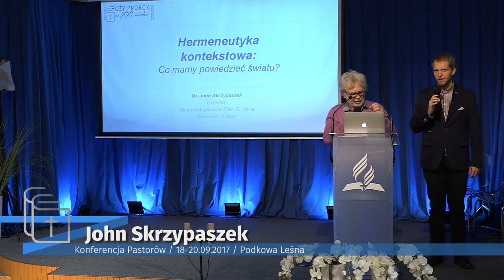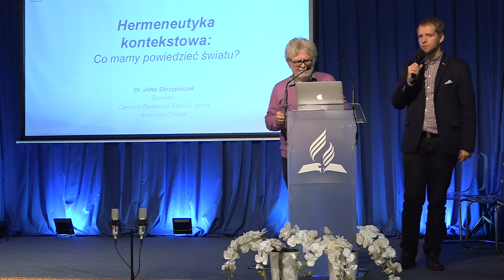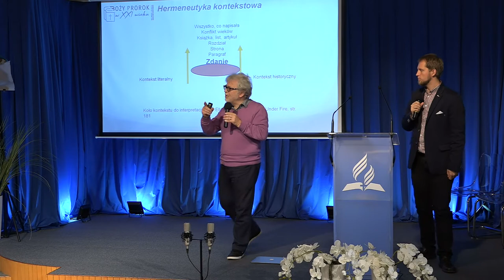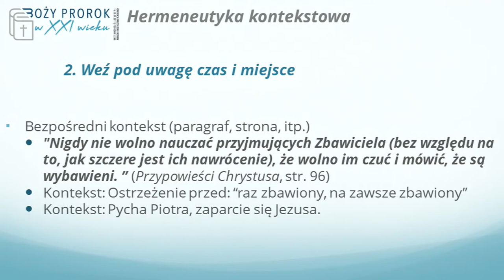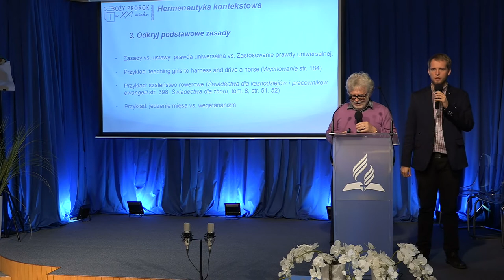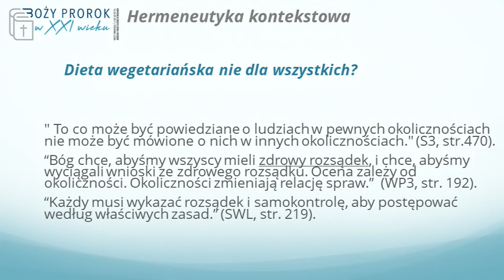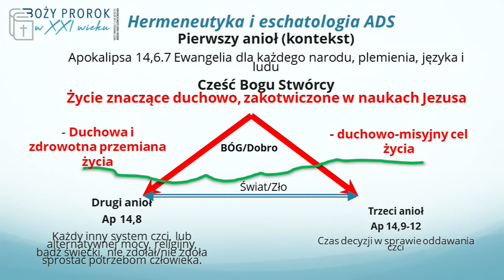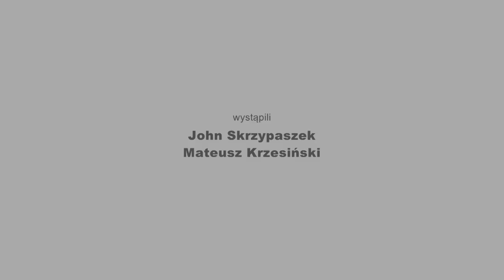„Hermeneutyka kontekstowa” - #11 - John Skrzypaszek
Materiał filmowy z Konferencji Pastorów w dniach 18-20 września 2017 r. w Podkowie Leśnej pt. „Boży prorok w XXI wieku. Jak czytać i rozumieć pisma Ellen G. White?”. Wykład pod tytułem „Hermeneutyka kontekstowa: co mamy powiedzieć światu?”. Przemawia John Skrzypaszek, dyrektor Centrum Badawczego Ellen G. White z Avondale College w Australii. Tłumaczy Mateusz Krzesiński.